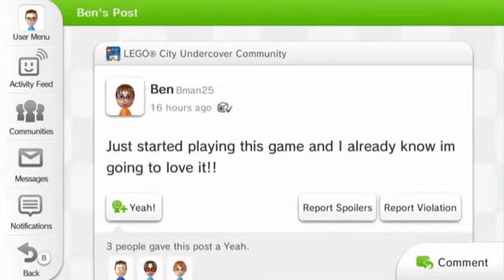[Nintendo Direct JP] LEGO City Undercover - Info Presentation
Information presentation for LEGO City Undercover on Wii U in Japan!